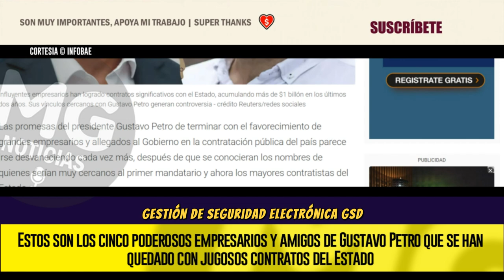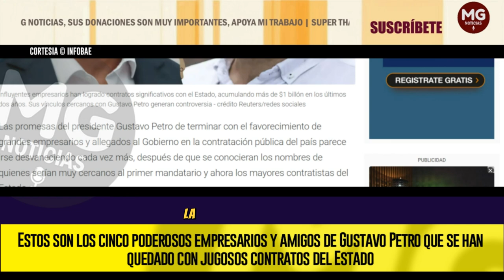⚠️ PODEROSOS EMPRESARIOS Y AMIGOS DE PETRO QUE SE HAN QUEDADO CON JUGOSOS CONTRATOS DEL ESTADO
Estos son los cinco poderosos empresarios y amigos de Gustavo Petro que se han quedado con jugosos contratos del Estado
Una reciente investigación reveló cómo la cercanía de ciertos empresarios al presidente de Colombia les ha permitido obtener contratos valiosos con el gobierno, que superarían el billón de pesos
INFOBAE